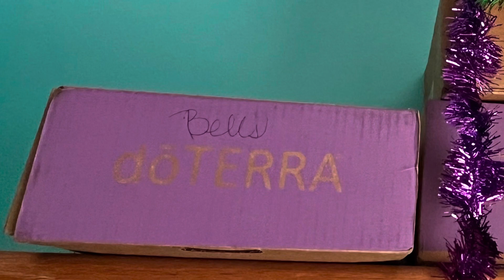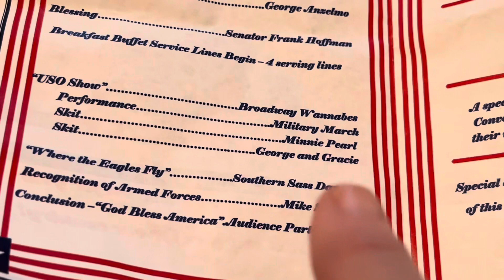Organizing Line Dance Costumes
There are so many ways to be creative. One way I love to be creative is to dance. As part of a line dance group, I recently "inherited" a TON of items that went to our costumes, and now I am trying to see what exactly I have and decided what to do with everything.
Tappingflamingo aka The Bohemian Hippie
Other places to find me:
If you like to cruise, my sister and I have a Facebook page called Caribbean Cruisers 411
I also have other facebook pages you might be interested in
Beach Bums and Cruisers, which is a place to get or share ideas for that perfect beach getaway
Tappingflamingobling
Beading Birds Hosted by Tappingflamingobling
TLC for Body, Mind, and Spirit